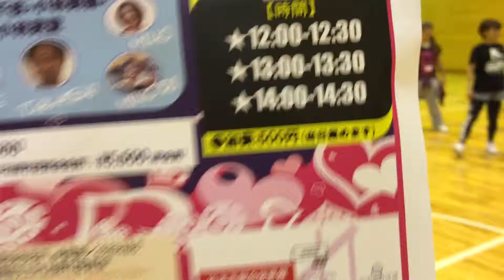FIT&TRX お祭り騒ぎ‼︎ 松本市総合体育館 2015、６／７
FIT&TRX  お祭り騒ぎ‼︎   松本市総合体育館  2015、6/7    CFMのメンバーの交流とフィットネスダンスの愛好者に他の楽しみ方をもっと経験して欲しかった。